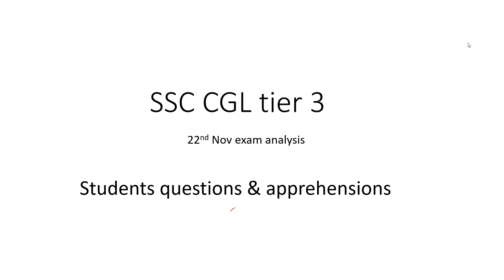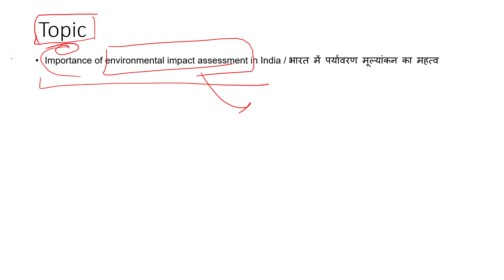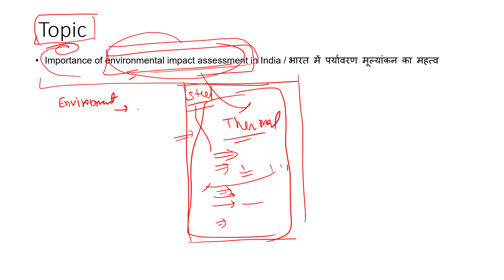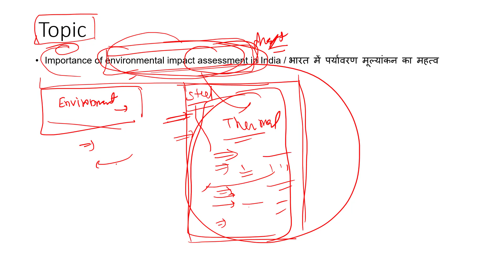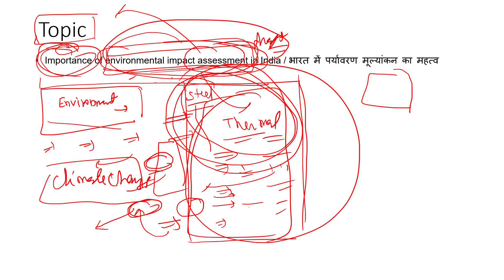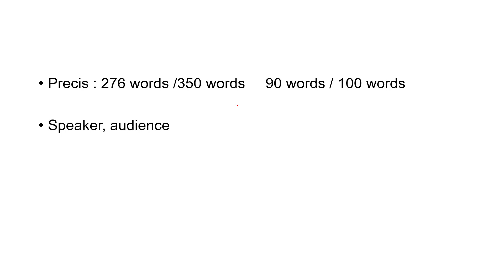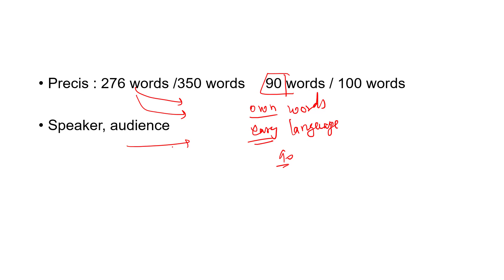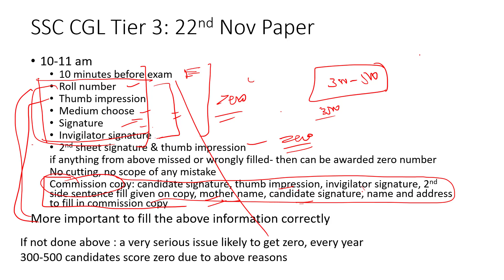ssc cgl tier 3 paper : anlayis इससे आसान पेपर क्या होगा , फिर भी बच्चे हर पेपर से डरते क्यों है